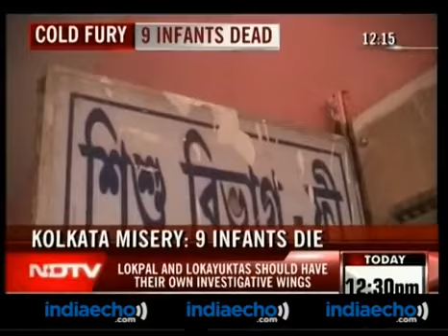West Bengal-9 Babies Die In 48 Hours at Malda Hospital-Indiaecho.com - hoque joni malda.flv